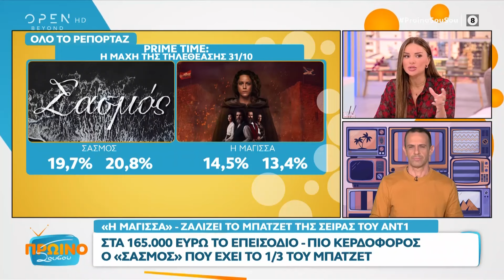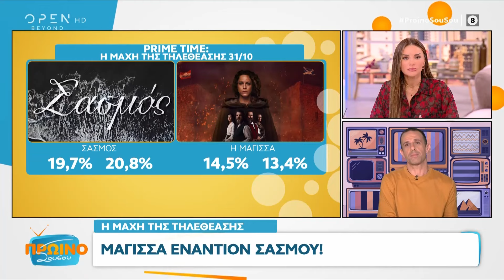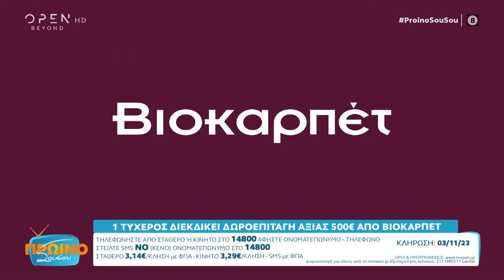Πρωινό ΣουΣου 01/11/2023 | OPEN TV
Η διαθήκη της Μαίρης Χρονοπούλου, ο Περικλής Κονδυλάτος που απάντησε για πρώτη φορά μετά τη θύελλα αντιδράσεων που προκάλεσαν οι δηλώσεις του για τις γυναίκες με παραπάνω κιλά, η χειρονομία της Σοφίας Χατζηπαντελή στη Ραμόνα Βλαντή μετά τη συνύπαρξή τους στο My Style Rocks, αλλά και τα νούμερα τηλεθέασης της ΕΡΤ, ήταν στην κορυφή της θεματολογίας. Ακόμα, στην εκπομπή μίλησαν ο Ορφέας Αυγουστίδης, ο Γιώργος Βάλαρης, η Υρώ Μανέ, η Ελένη Καστάνη, ο Σπύρος Μαρτίκας, η Βρισηίδα Ανδριώτου, η Σταυρούλα Χρυσαειδή, ο Νίκος Γιάννης, η Έφη Σαρρή και η Κάτια Ταραμπάνκο, ενώ καλεσμένη ήταν η Λένα Μαντά.